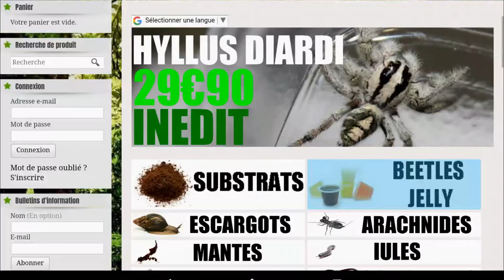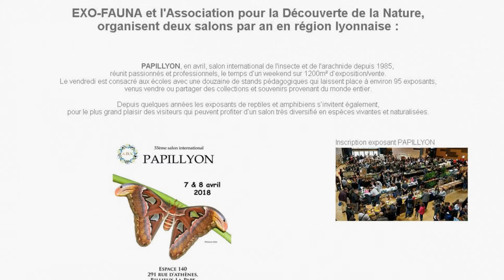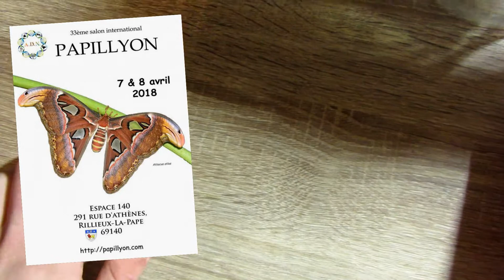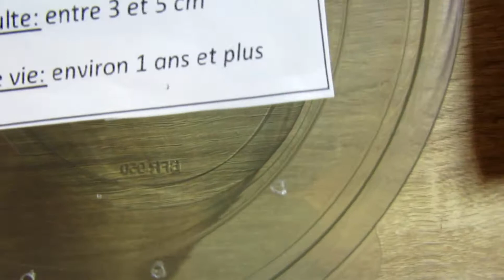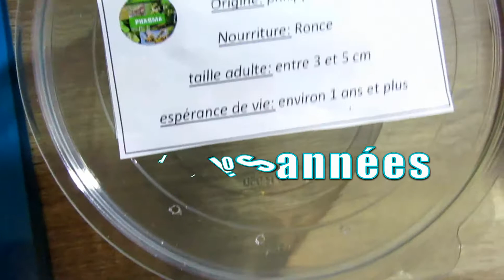ANNONCE PAPILLYON + FAQ + NOUVEAU PARTENAIRE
Bonne vidéo !!!